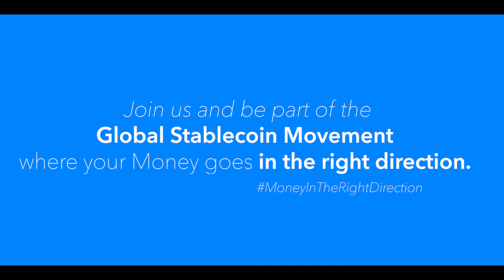Stablecoin. MoneyInTheRightDirection Stablecoin Movement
Global Stablecoin Popularization and Education Movement.

The world needs an ever growing stablecoin community. Our target is 20m daily payment stablecoin users by 2020.
“There is a payment solution, money transfer without any value loss on a cheaper, faster, secure, easier, 24/7 and borderless way and we should all know about this innovative new way of money!”

Join the Global Stablecoin Movement!